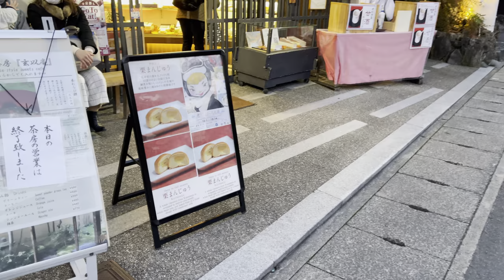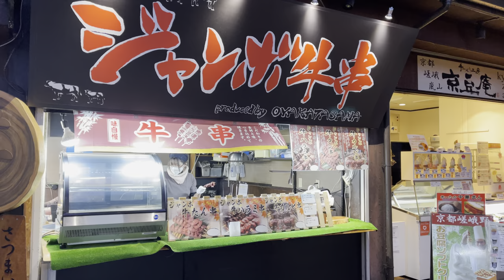🎋 A WALK IN KYOTO | From Arashiyama Station To The Bamboo Groove [4K HDR] 😍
Today, I take you to the most traditional city in Japan: Kyoto.

In this video, we will walk from Arashiyama train station which is located in the North West side of Kyoto. We will go through famous shopping streets until we reach the bamboo forest of Arashiyama.

Enjoy this video and don't forget to leave a 👍 and a comment.